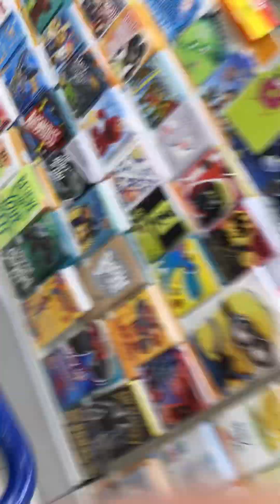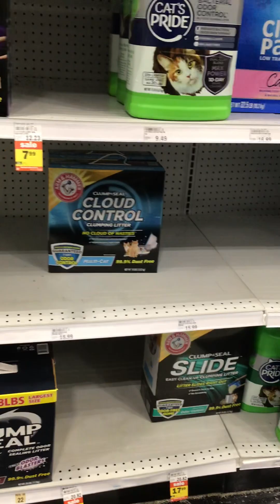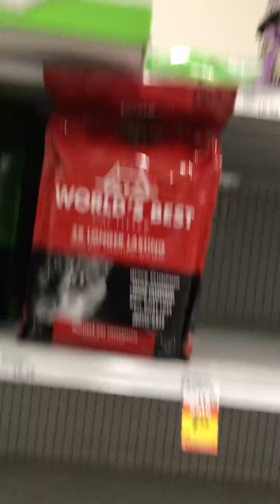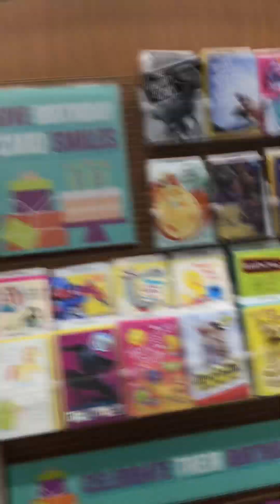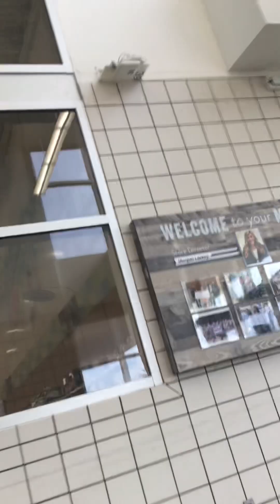At the grocery store